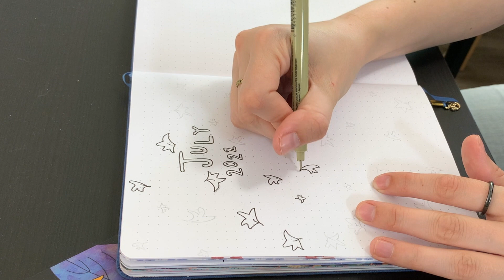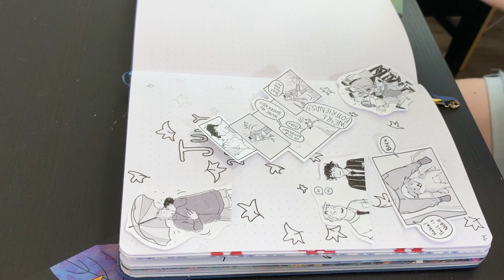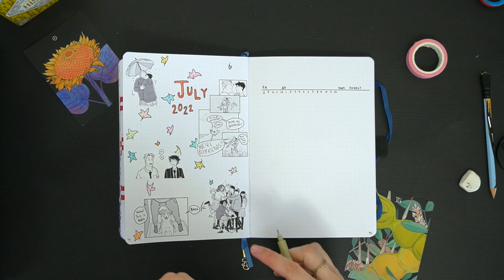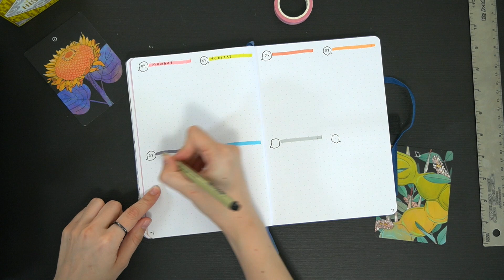Heartstopper Bullet Journal Set Up | July 2022 Plan With Me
I can't get enough Heartstopper so I decided to make Alice Oseman's comic the theme of my July bujo spreads!